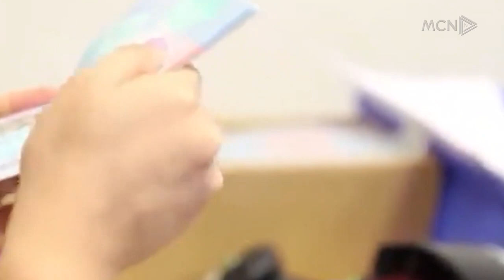Shtyhet afati i dokumenteve të identifikimit/ Çuçi: Vendimi në konsultim me KQZ-në dhe partitë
Në zgjedhjet vendore do të kenë mundësi të votojnë edhe ata qytetarë të cilëve ju skadojnë karta e identitet deri më 14 Maj. Lajmin e dha Ministri Çuçi pas mbledhjes së qeverisë, duke thënë se ky është një vendim i konsultuar me Komisionin Qëndror të Zgjedhjeve dhe partitë politike në vend.